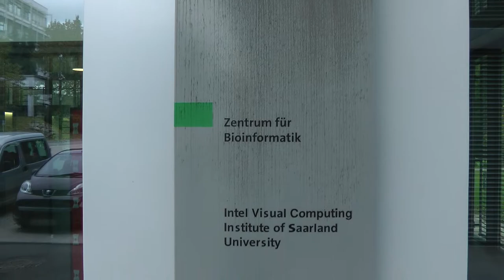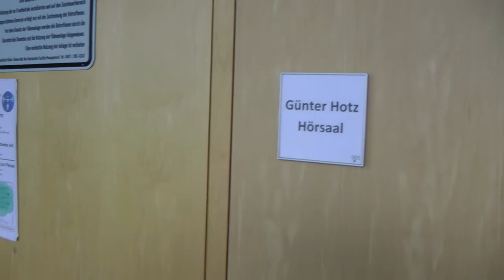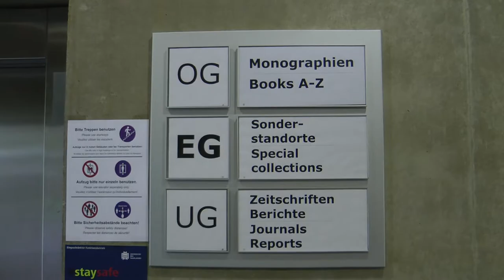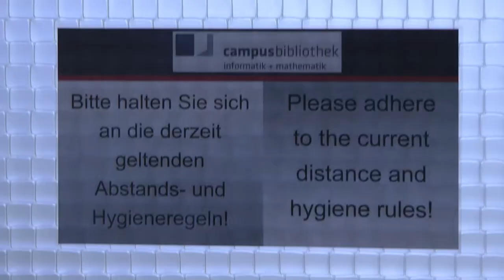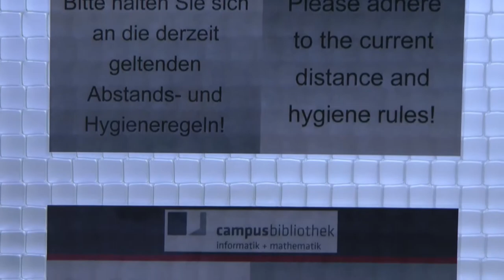Kleine Campustour: ZBI, GHH und Bibliothek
In diesem Teil unserer kleinen Campustour zeigt euch Karl das Zentrum für Bioinformatik (ZBI), den Günter-Hotz-Hörsaal und die gemeinsame Campusbibliothek für Informatik und Mathematik.

❔ Das Video war ein Teil der Orientierungsveranstaltung StEP 2020 des Fachschaftsrates der Informatikstudiengänge an der Universität des Saarlandes.